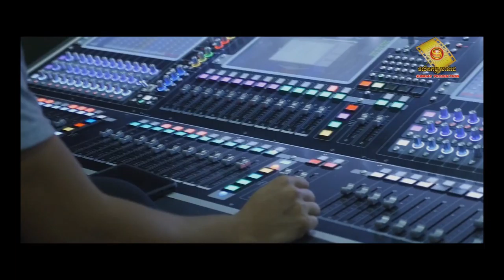Sunday Stage & Sound & Light 9 12 2017-TV SHOWS